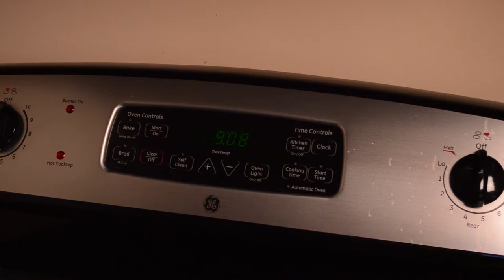Home -non sync sound short film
A man and a spider struggle to coexist with one another.

The final for my cinema production, COMM 596, film with the graduate school at Valparaiso University.
Completely non-sync sound, meaning that all the sound was added in post-production and not recorded at the time of filming.